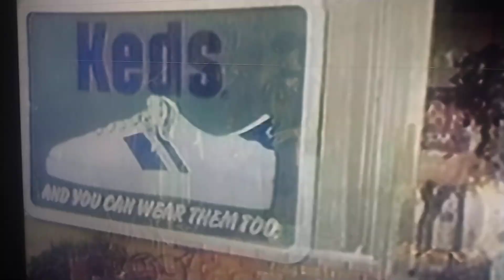October 25, 2023